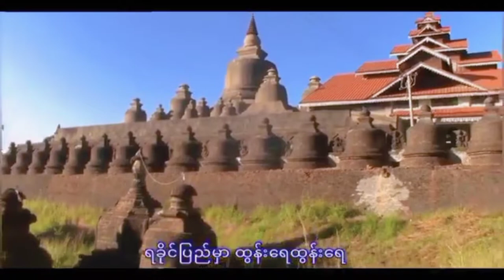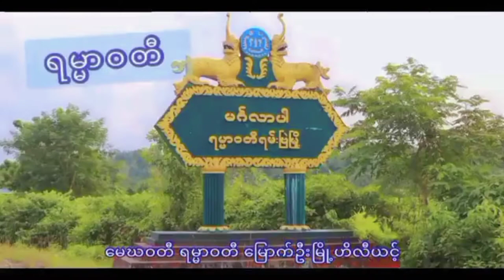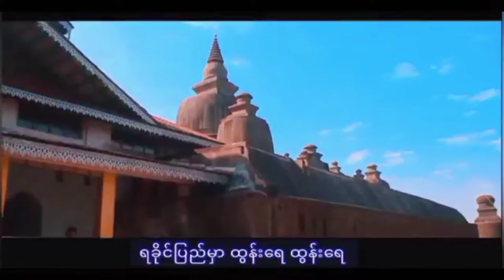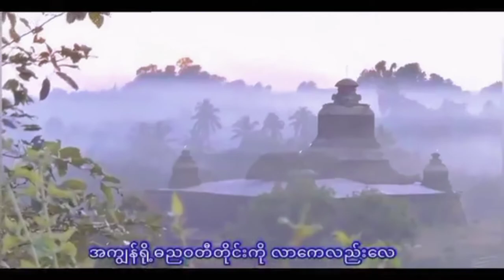သာလီစွ / ရွှီး - ဦးသာထွန်းဦး ၊ ဆို - ဆုမြတ်ထက် အမျိုးရို့အကြိုက်တွီ့ပါစီ ရခိုင်တေးခြင်းကောင်းပါ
သာလီစွပါ. ချိုက်အမျိုးရို အချေကတေးခြင်းပါနန်း
ကျွန်တော်ရို့အချေကပင်တေးခြင်းကောင်းတပုဒ်ပါ
အဂုပိုင် ပြန်နားထောင်ရလို့ ဂုဏ်ယူမိပါယင့်နနန့်